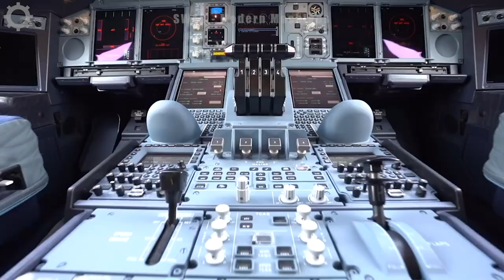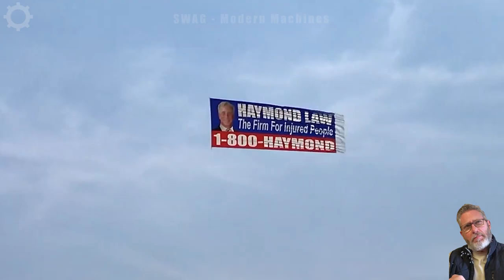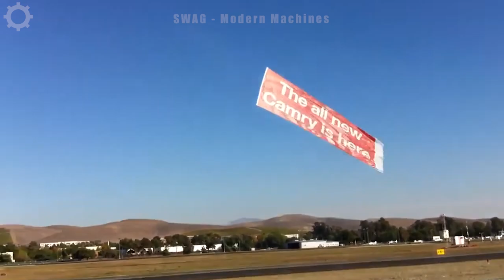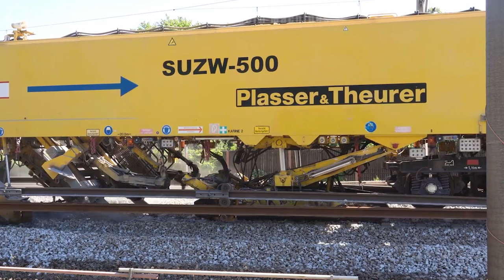150 Heavy Machinery Aircraft Operated With Amazing Efficiency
150 Heavy Machinery Aircraft Operated With Amazing Efficiency

In the realm of aviation, heavy machinery takes the form of awe-inspiring heavy aircraft that operate with remarkable efficiency. These colossal heavy machinery units, including cargo planes and jumbo jets, are engineered to transport passengers, freight, and supplies across vast distances with unparalleled reliability. With their immense size and power, these heavy machinery aircraft are capable of carrying massive payloads while maintaining efficient fuel consumption and adhering to stringent safety standards. Their advanced navigation systems, state-of-the-art engines, and aerodynamic designs enable them to traverse the skies with precision and speed, ensuring on-time arrivals and departures. As the backbone of global transportation networks, these heavy machinery aircraft play a crucial role in facilitating international trade, tourism, and humanitarian efforts. With each successful flight, they demonstrate the remarkable capabilities of heavy machinery in the aviation industry, contributing to the seamless connectivity of our modern world.

0:00 - Heavy aircraft
10:04 - Heavy machinery
26:50 - Industrial machinery
33:48 - High-tech machinery

► Thermal Water Bottle
► Work gloves for men
Welcome to our SWAG - Modern Machines channel! We are passionate about showcasing the latest and greatest in farm equipment and technology. On agriculture machines video, you will find informative and engaging videos featuring the most advanced modern agriculture machines in the agriculture industry. From tractors to harvesters, and everything in between, we've got it all! Join us on agriculture machines and discover how our agriculture machines are transforming the farming industry.
So join us as we explore the world of agriculture machines.
►This video is researched by David E. Goodsell
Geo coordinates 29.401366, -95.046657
Mother's maiden name Smith
Birthday: 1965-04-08 Age 58 years old